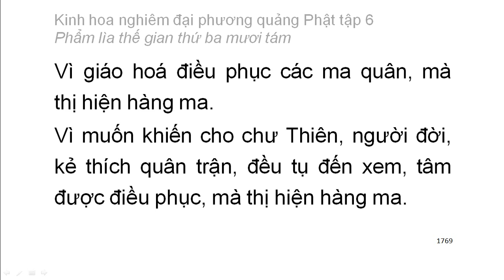Tập 6: Kinh hoa nghiêm: Phẩm lìa thế gian thứ 38 - chữ to dễ xem rất hay (119)